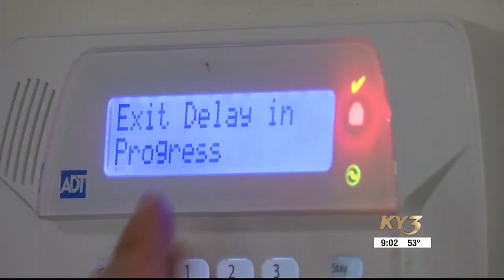KY3 | Multiple cars and homes hit by vandals in University Heights neighborhood